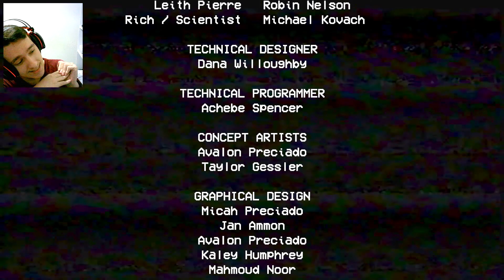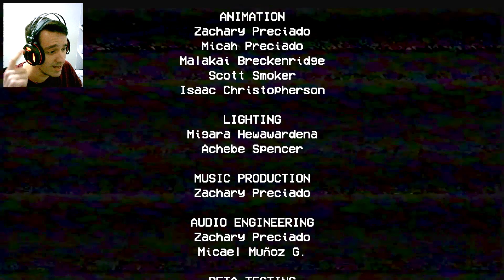Fiquei preso em uma fábrica de brinquedos com um bichão atrás de mim - Poppy Playtime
●PC SPECS:
- GPU: GTX 1660 Gigabyte
- RAM: 16gb ram 3200mhz (2x8)
- CPU Ryzen 5 3600
- MOBO: Biostar Racing B350ET2
- CASE: Gamemax Aurora
- PSU: Corsair VS550

●GEAR:
- MOUSE: Logitech G102
- KEYBOARD: Redragon Dark Avenger
- MOUSEPAD: Razer Goliathus (Medium)
- Monitor: LG 23MP55HQ (2)
- MICROPHONE: Sf-666
- JOYSTICK: DualShock 4 Wireless Controller
- HEADPHONE: Hyperx Cloud Stinger